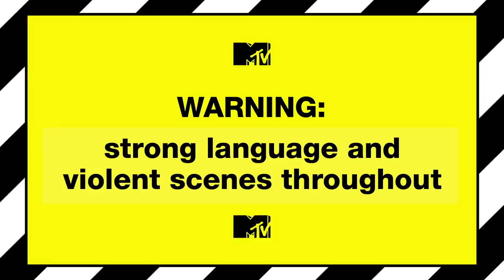Tony Hawk's Bathroom Mishap | Punk'd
An unsuspecting victim is severely injured after Tony Hawk's son plants a firework in a public bathroom.